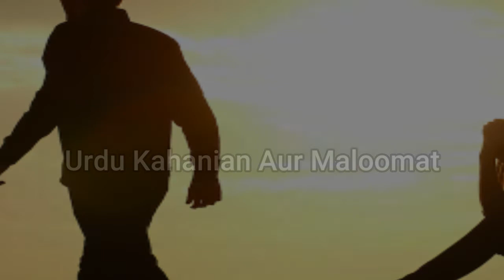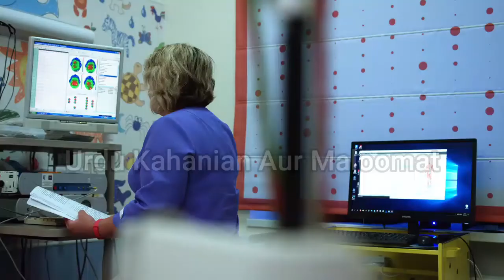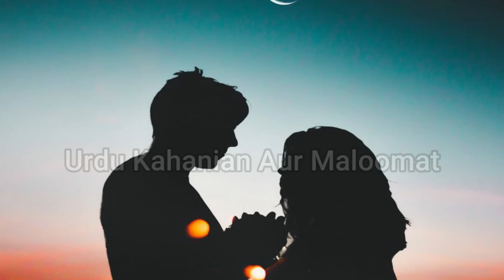Aik Bawafa Bewi ka hairan kar dainy wala Sacha Qissa |Urdu/Hindi Story|Urdu moral story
Aik Bawafa bewi ka Hairan kar dainay wala Sacha Qissa.